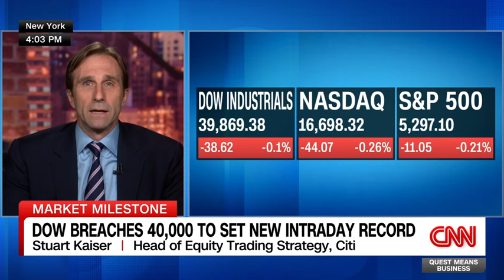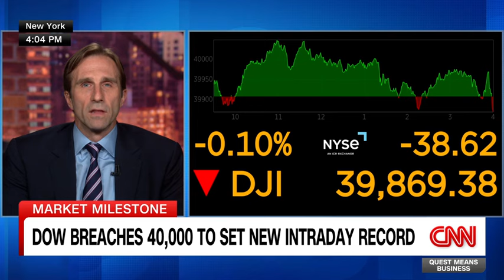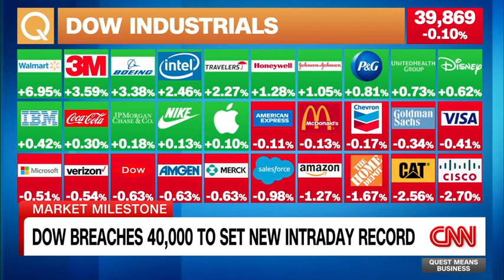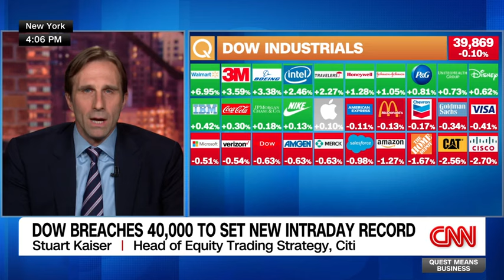Stuart Kaiser on the Dow Jones Touching Historic 40,000 Mark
@Citi Head of Equity Trading Strategy Stuart Kaiser talks to Richard Quest about the Dow Jones touching the historic 40,000 mark.